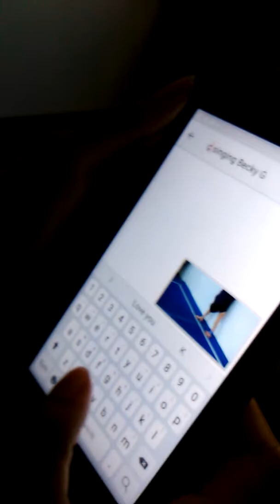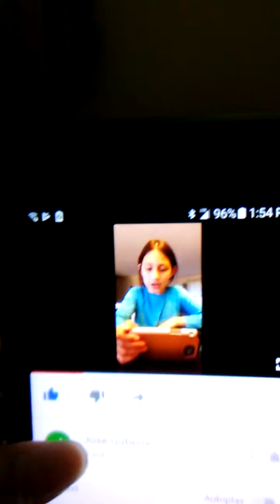Francisco Molina Hyatt 7008